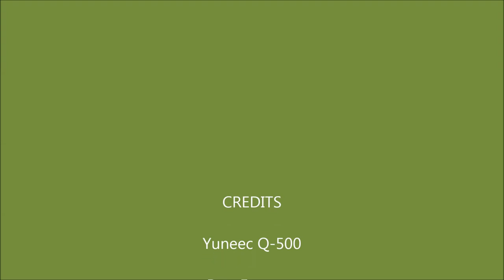Tanner's House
Neighbor's house from Yuneec Q-500 Pro 4K. September 2015